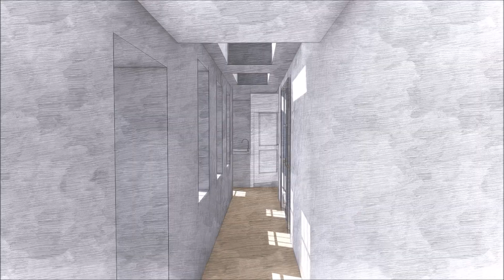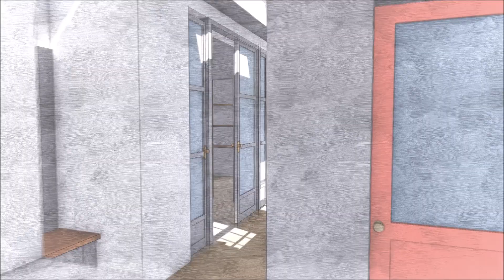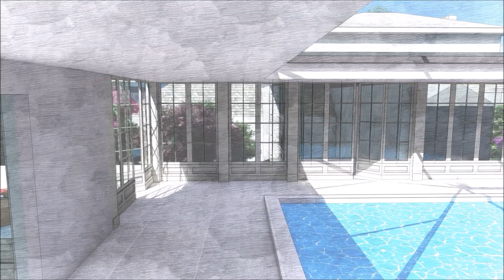ELLIOT DESIGNS: BALLINWILLIN HOUSE